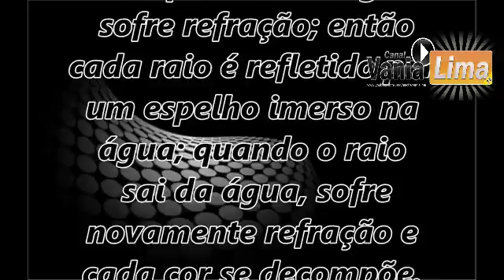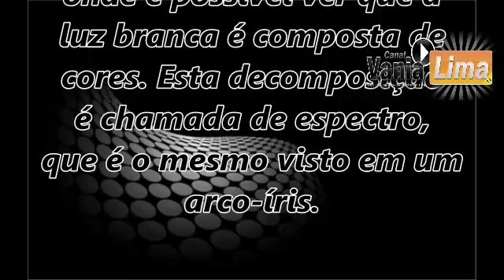VANIA LIMA-PRISMA DE NEWTON (ARCO-ÍRIS )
Projeto Somos Físicos
Registro:Fundação Biblioteca Nacional-Ministério da Cultura
"Eu sou apenas a Maestra dessa magnífica orquestra"
Grupo Newton (1°D)
Realização na E.E.José Calvitti Filho
2012
Todos os alunos participam do projeto por livre e espontânea vontade.
A liberação e divulgação das imagens são orientadas e supervisionadas por mim e tem ciência dos pais que assinam a autorização de participação..
A manipulação de materiais e objetos utilizados nos experimentos são supervisionados por mim.
Eu não participo do programas  de monetização, portanto, o canal não tem fins lucrativos.
Vania Lima